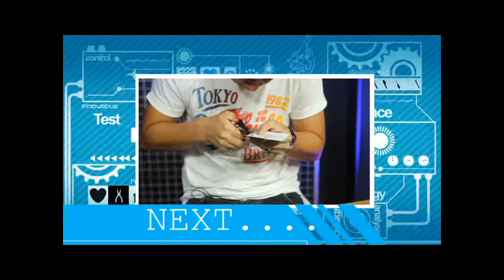ดูดน้ำมัน เก็บเป็นคู่ By Try it EP.50 Part 2/3